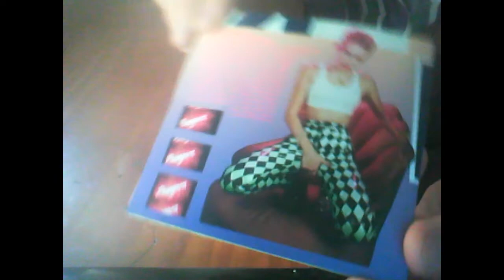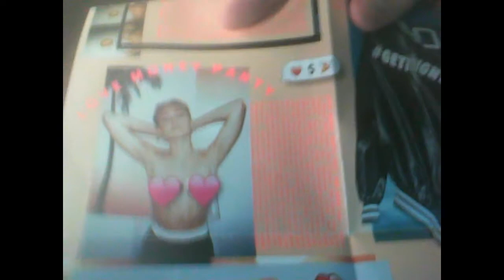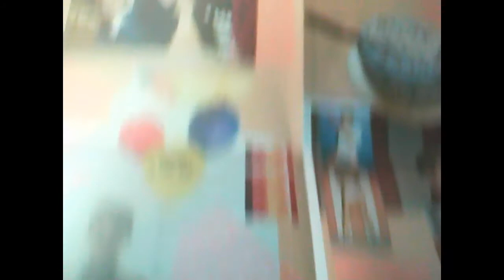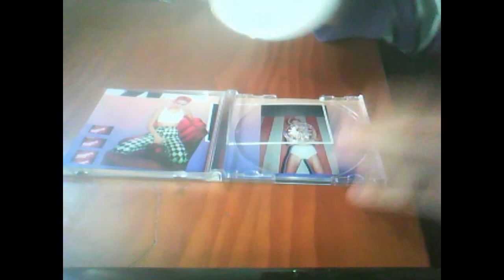Unboxing: Miley Cyrus - Bangerz (Deluxe Version)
Bangerz —en español: Explosivo nota 1​— es el cuarto álbum de estudio de la cantante y compositora estadounidense Miley Cyrus, lanzado oficialmente el 8 de octubre de 2013 por el sello discográfico RCA Records. Miley Cyrus se posicionó como coescritora de algunas canciones, para que después la producción ejecutiva estuviese a cargo de Pharrell Williams y Mike Will Made It, sin embargo también se destacó el trabajo de los productores, en menor medida, Cirkut, will.i.am, Sean Garrett y Łukasz Gottwald.2​ En el disco se mezclan los géneros dance pop y pop con country, hip-hop y dubstep.9​10​ Bangerz explora temas relacionados con la diversión, el odio o el amor, que en su mayoría hacen referencia a la ruptura de la relación que Cyrus mantuvo con el actor australiano Liam Hemsworth, con el cual estuvo comprometida después de tres años de relación.4​11​5​ Además aparecieron como artistas invitados la cantante Britney Spears y los raperos Nelly, Ludacris, Big Sean, French Montana y Future.12​2​
En términos generales, el disco obtuvo reseñas de mixtas a favorables de parte de los críticos de música contemporánea. Metacritic que se encarga de recolectar estos comentarios, recopiló veintiuno, consiguiendo con estas una calificación promedio de 61 sobre 100.3​ Por otra parte tuvo un buen rendimiento en las listas musicales, logrando entrar en las primeras diez posiciones en 29 territorios, sumado a eso tuvo un alto índice de ventas al finalizar el 2013. Cabe destacar que una vez lanzado, Bangerz se coronó en el número uno de más de 70 países en iTunes de todo el mundo.13​ Hasta febrero de 2018 se habían vendido dos millones de copias solamente en los Estados Unidos,14​, recibiendo un triple disco de platino por parte de la Asociación de Industria Discográfica de los Estados Unidos (RIAA) en junio de 2018.14​ Para marzo de 2015, Bangerz había vendido 2 millones copias en el mundo, según la Federación Internacional de la Industria Fonográfica (IFPI).15​ Del mismo modo, este álbum se convirtió en el primer disco de Cyrus en conseguir el billón de reproducciones en Spotify.
Para la promoción del álbum fueron lazados tres sencillos, «We Can't Stop», «Wrecking Ball» y «Adore You». Donde los dos primeros tuvieron un gran éxito comercial, además ingresaron al puesto más alto de numerosas listas musicales,16​17​18​19​ ambos recibieron una considerable suma de discos de oro y platino por diferentes organismos certificadores, por otra parte el último sencillo no contó con el mismo éxito. En junio de 2014 se conoció que la suma de las ventas de los tres sencillos ascienden a las ocho millones de copias vendidas internacionalmente.20​ Asimismo, la intérprete dio inicio a su cuarta gira musical Bangerz Tour para promover el disco, visitando Norteamérica, Europa, América Latina y en una minoría a Oceanía.
Adicional eso, la artista se presentó en diversos eventos y ceremonias de premiación, una en particular fue la que realizó en los MTV Video Music Awards de 2013, en la cual hizo twerking mientras cantaba «We Can't Stop» y posteriormente «Blurred Lines» con Robin Thicke, diversos medios de comunicación y el público la catalogaron como muy «provocadora» y «subida de tono».21​ Con esta actuación la cantante consiguió 360 000 tuits por minuto, rompiendo el récord que había impuesto Beyoncé durante su presentación en el Superbowl en ese mismo año.22​ Cabe destacar que los dos primeros sencillos del álbum recibieron múltiples galardones, donde destacan el premio al mejor vídeo femenino en los MTV Video Music Awards Japan por «We Can’t Stop» o mejor vídeo por «Wrecking Ball» por los Billboard Music Awards, los World Music Awards y los MTV Europe Music Awards y vídeo del año en los MTV Video Music Awards de 2014.23​24​25​26​ Además en diciembre de 2014, Bangerz recibió una nominación en los Premios Grammy de 2015 en la categoría mejor álbum de pop vocal.27​
TRACKS:

1. Adore You
2. We Can't Stop
3. SMS (Bangerz) (con Britney Spears)
4. 4x4 (con Nelly)
5. My Darlin' (ft Future)
6. Wrecking Ball
7. Love Money Party (feat Big Sean)
8.
9. Drive
10. FU (featuring French Montana)
11. Do My Thang
12. Maybe You're Right
13. Someone Else
14.   Rooting For My Baby
15. On My Own
16. Hands In The Air (con Ludacris)